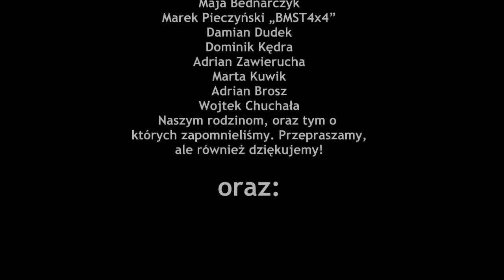Maluchem dookoła USA: Zwiedzamy One World Trade Center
Przedłużający się termin oczekiwania, aż Malucha wypuszczą z portu umożliwił nam wycieczkę na piętro widokowe na najwyższym budynku obydwóch Ameryk. Zapraszam na krótką relację z World Trade Center One.